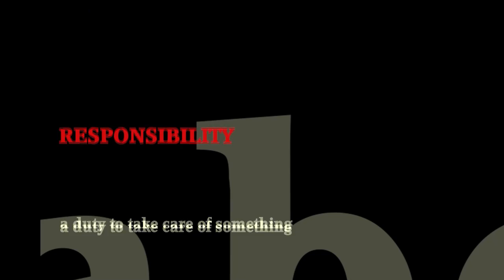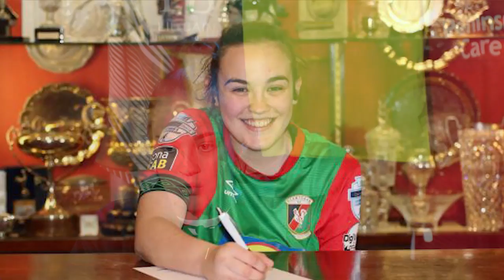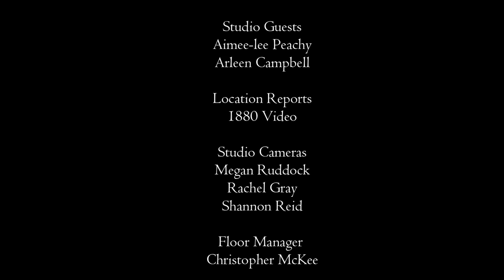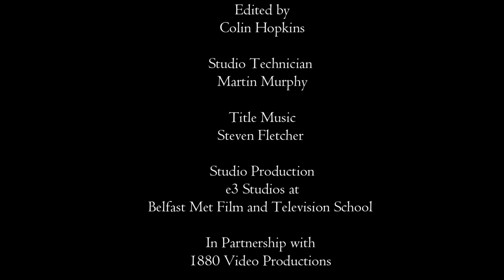Northern Ireland Women's Football Show Episode 2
In case you missed it on Feeview earlier here's the second Episode of the "NI Women's Football Show".

Introduced by Jana McCabe and Rachel Magill this episode features guests Aimee-lee Peachey from Crusaders Strikers FC alongside match official Arleen Campbnell with her unique insight into the game as a match official.

Outside cameras in this one see us head to Solitude to hear from Cliftonville Football Club Ladiies whilst there's also some great advice for young up and coming players from Glentoran Women FC & Academy.

This show has been kindly sponsored by Next Level Sports and is produced in association with E3 Studios at The Belfast Met Film and TV School and broadcast partners Northern Visions nvtv Belfast.